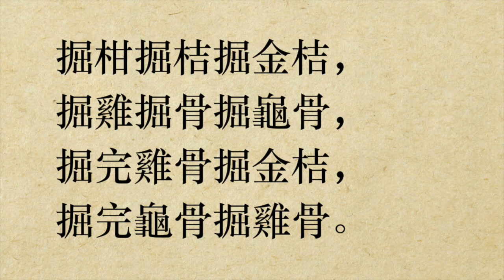掘柑掘桔掘金桔 [急口令] (粵語/廣東話)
掘柑掘桔掘金桔，掘雞掘骨掘龜骨，掘完雞骨掘金桔，掘完龜骨掘雞骨。